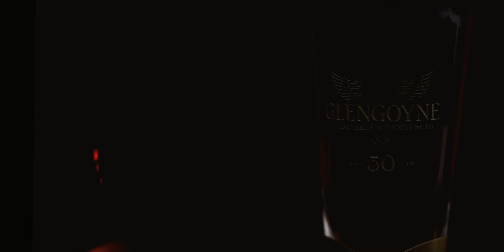Glengoyne - A Colourful Past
We’ve worked with @glengoynedistillery again recently but for now here is a repost of a 2020 shoot for them in collaboration with Bright Signals.